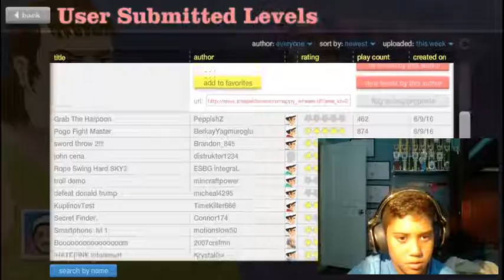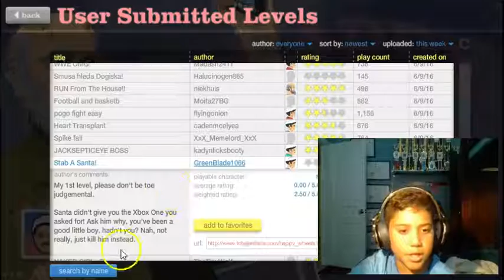happy wheels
Description